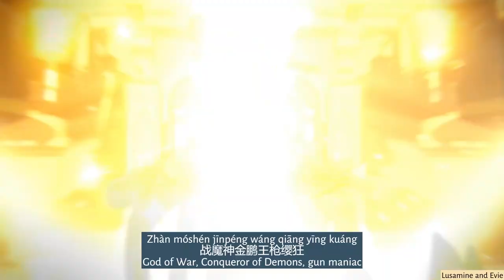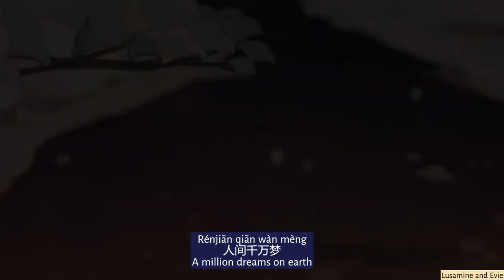Genshin Fansong - 《原夢紀》Original Dream Discipline - Lyrics ENG/CN/Pinyin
Hiii! Lusamine here! Today I have the english translation of "原夢紀"! I hope you enjoy this video!

composer: @阿里鴨Alya
Lyricist: @天劫Soragou
Arranger: @阿里鴨Alya
Singer: @阿里鴨Alya
training: @鬼面P

Translation: Me!

Cutscenes from youtube!